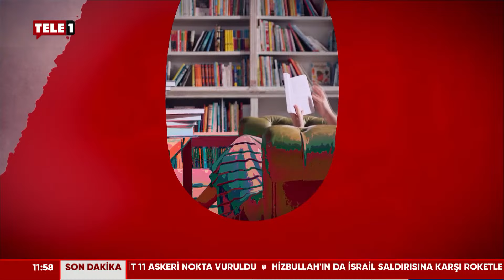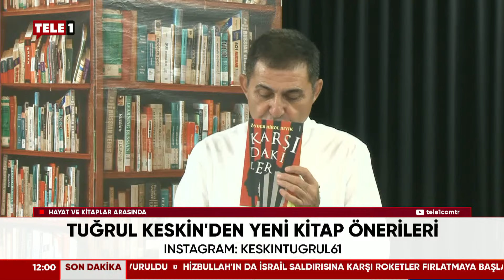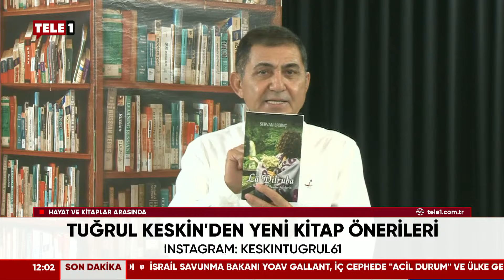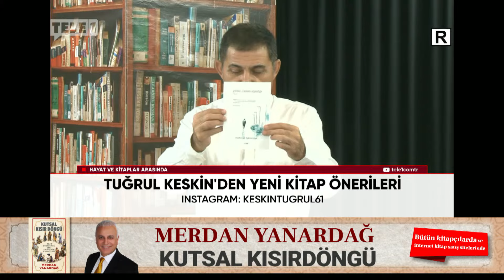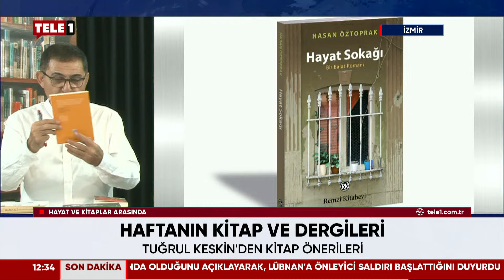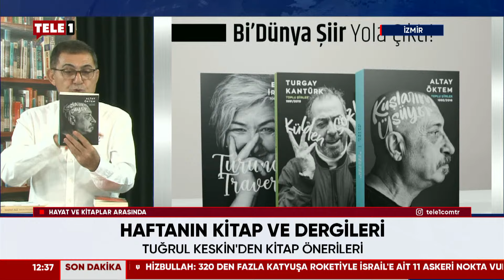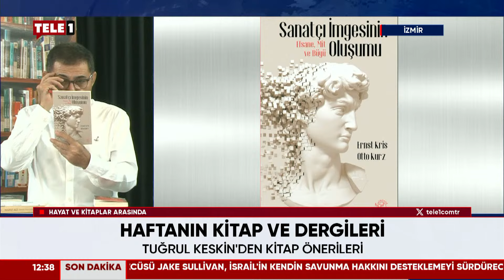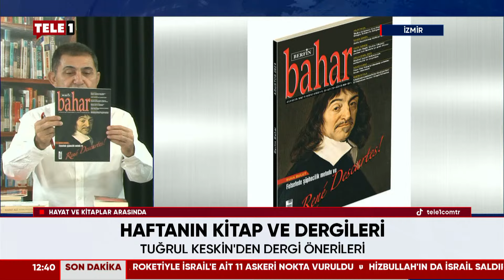Raşel Meseri Yazarlık serüvenini Tuğrul Keskin'e anlattı | HAYAT VE KİTAPLAR (25 Ağustos 2024)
Raşel Meseri Yazarlık serüvenini Tuğrul Keskin'e anlattı